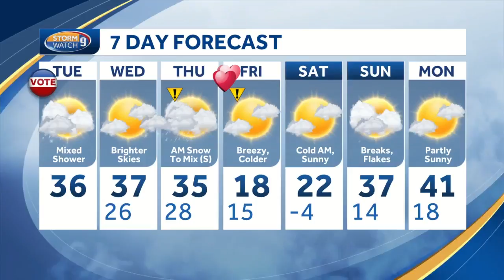Visit: The Grand Estate at Londonderry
Kevin Skarupa recently visited the folks at The Grand Estate at Londonderry.